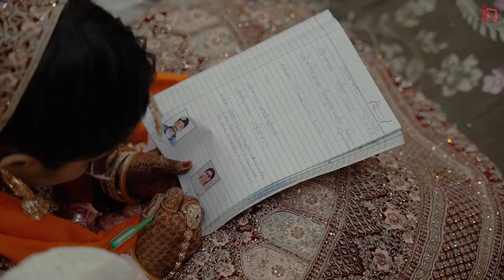SahilAnjali | October 3, 2022 | Wedding Highlights